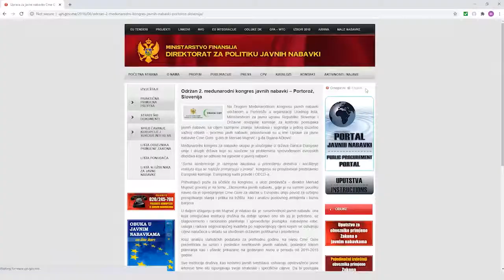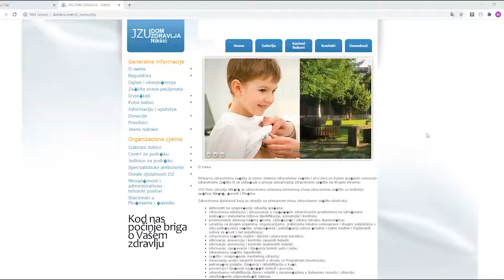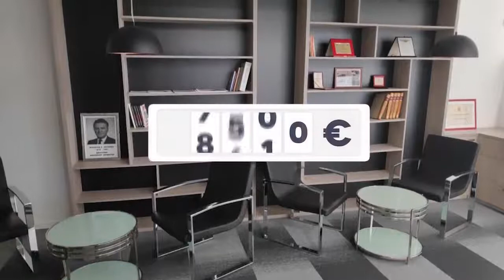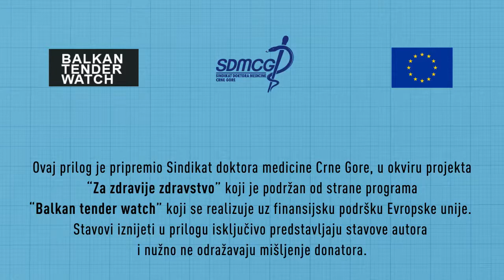Za zdravije zdravstvo - Javne nabavke u DZ Nikšić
ZA ZDRAVIJE ZDRAVSTVO

JAVNE NABAVKE U DOMU ZDRAVLJA NIKŠIĆ ZA VRIJEME DIREKTORA VESELINA BULATOVIĆA

Na koji način je utrošeno 55.000 eura iz fondacije Milorada Perovića u čijem testamentu piše da se sredstva od 844.000 eura moraju koristiti isključivo za unaprjeđenje zdravstvenih usluga i stipendiranje nekoliko studenata medicine koji bi ostali da rade u Nikšiću.